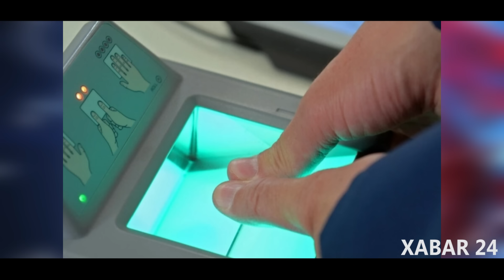ПУТИН ХАВФГА БОРМОҚДА.ЗЕЛЕНСКИЙ "ЗОМБИ" ЛАРНИ ЖАНГА ТАШЛАДИ.